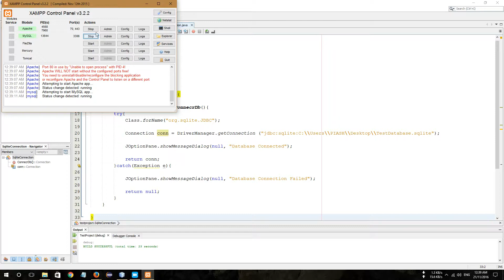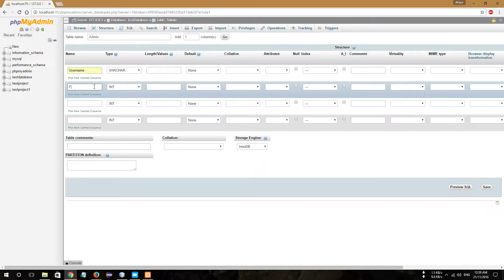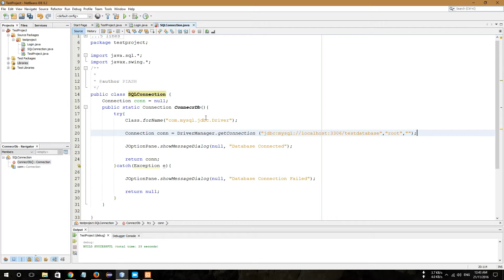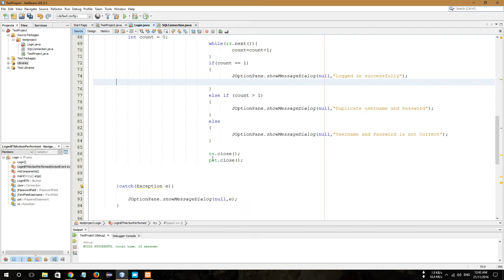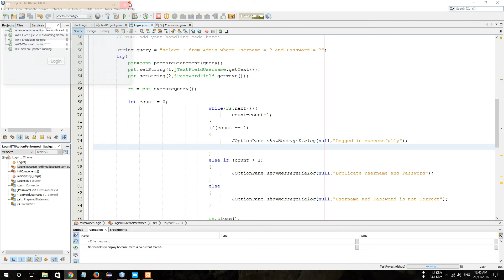Java Login with MySQL Database using NetBeans || Bangla Tutorial 03 HD